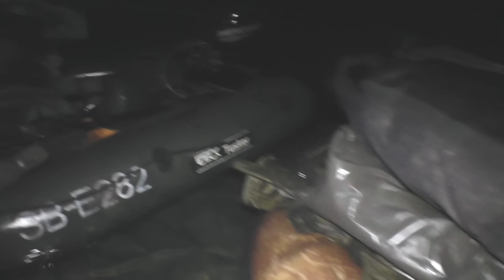THE ESSENCE OF CATFISHING | Worauf es beim Waller Fischen wirklich ankommt!?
Zu lange schlummerte das Rohmaterial für diesen Film auf den Festplatten aber nun dürft ihr endlich Sven Dombach, Sascha Kral und Johannes Martin ans Flussufer begleiten, um zusammen mit den drei Freunden und Vollblutanglern herauszufinden, worauf es bei der Jagd auf Waller wirklich ankommt. Sie müssen viele Unwegsamkeiten überwinden und sie gehen, wie so oft, bis ans Limit. Am Ende steht das pure Erlebnis der Passion, die Freundschaft und die gemeinsam erlebte Emotion. Für uns ist dieser Film die Dokumentation einer unvergesslichen Tour und vielleicht können wir euch damit inspirieren.

Da das Material mit unterschiedlichen Kameras und oftmals unter widrigen Umständen aufgenommen wurde, bitten wir, die teilweise schlechte Bildqualität zu entschuldigen aber am Ende steht dieser Film für sich. Unplugged, echt und intensiv!

Schaut gerne auch einmal in unserem Spreatshirt Shop vorbei, hier findet ihr coole Bekleidung für mehr Style am Wasser:

Außerdem lohnt sich auch immer ein Besuch bei unserem Freund Sebastian, der ein wahrer Meister in seinem Fach, dem Feederfischen ist:

Und jetzt viel Spaß mit dem Clip,

Hannes, Sascha und Sven